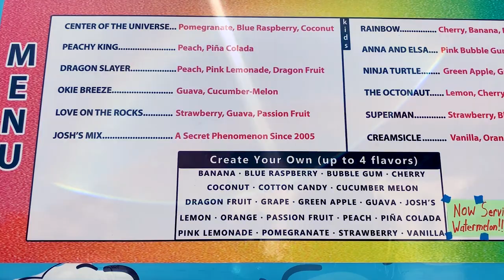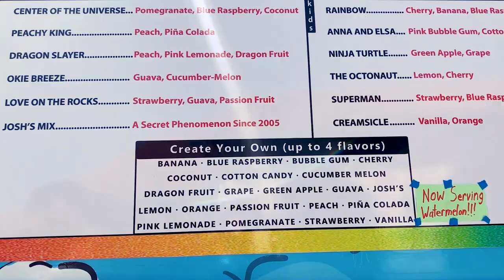बरफ का गोला in America | Chuski | Indian Vlogger In USA | APNA AMERICA | RAJAN SINGH | Hindi Vlog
This is short tour of my neighborhood in Tulsa City in America. Hopefully you will like - this interesting video where you will get to see American LifeStyle, American Culture, American Food. All videos are in Hindi.